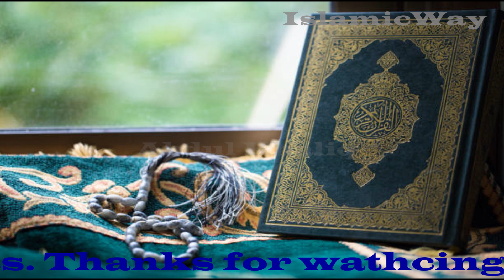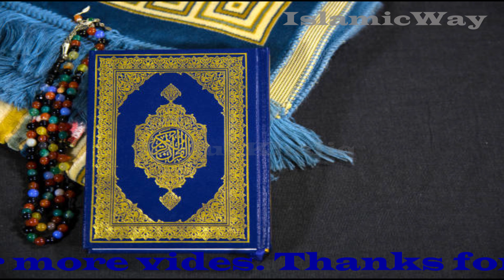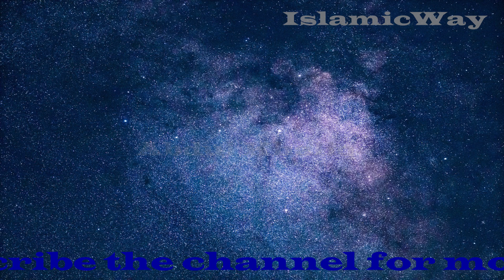Surah Yasin: The Chapter of Compassion and Mercy | Spiritual Insights"illuminating Quranic Teachings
Unveiling the Beauty of Surah Yasin - A Spiritual Journey

Description:
🌟 Dive into the depths of divine wisdom with our latest video exploring Surah Yasin, also known as the Heart of the Quran. 📖✨ This mesmerizing chapter holds profound significance in Islamic tradition and is often recited for blessings, protection, and solace.

🔍 In this enlightening video, we unpack the rich meanings and spiritual insights embedded within Surah Yasin, shedding light on its historical context, linguistic beauty, and timeless relevance. Join us on a soul-stirring journey as we explore the verses that resonate with believers around the world.

🌙 Whether you're a seasoned Quran enthusiast or someone seeking solace and guidance, this video aims to deepen your understanding of Surah Yasin, unraveling its layers of wisdom and compassion. Discover the transformative power of these sacred verses and learn how they can bring peace, healing, and blessings into your life.

🤲 Join us in this spiritual exploration and share the beauty of Surah Yasin with your friends and family.

📌 Timestamps:
0:00 Introduction
1:15 Historical Context
3:30 Linguistic Beauty
6:45 Key Themes
9:20 Personal Reflections
12:05 Conclusion and Call to Action

🤝 Thank you for joining us on this spiritual journey. May the teachings of Surah Yasin illuminate your path and bring you closer to the mercy and guidance of Allah. 🌟🤲